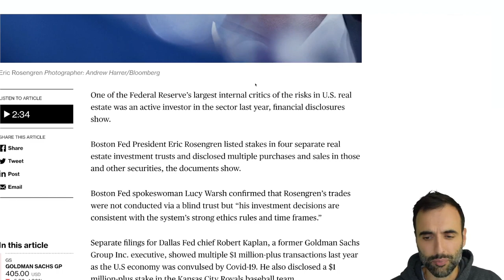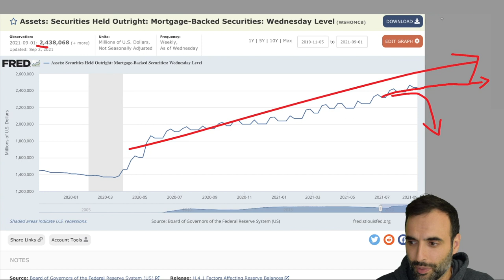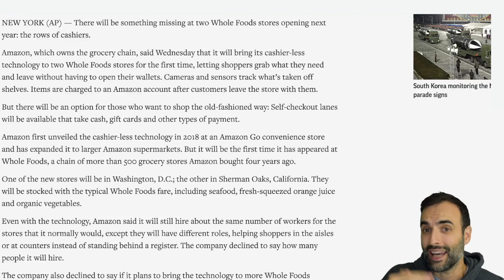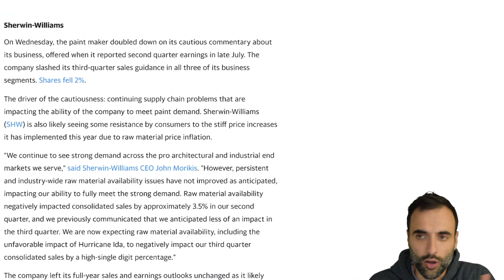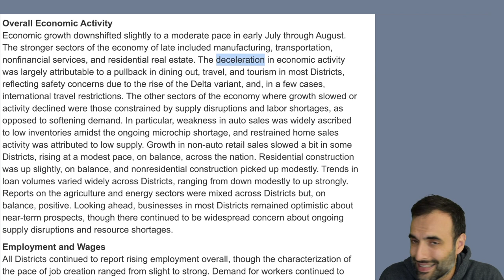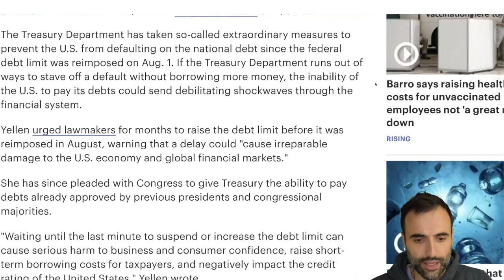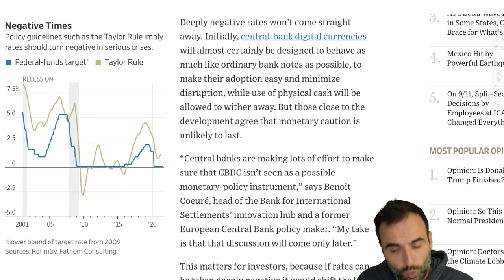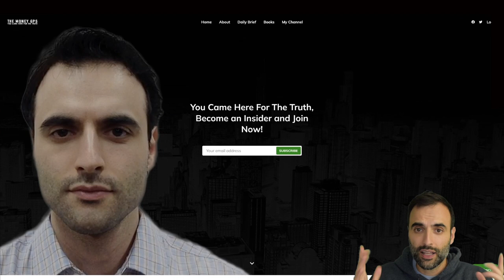The Global Economic Collapse Means No Jobs, Cashless Society, and Endless Debt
GET THE 7 CRITICAL TIPS FOR FINANCIAL EDUCATION. SIGN UP FREE:
TOPICS AND TIMESTAMPS:
Dig Deep 0:00
FED OPEN SECRET 0:33
ECONOMIC HEADWINDS 3:54
DEBT 9:40

$GPS INSIGHTS
#1 THE ECONOMY IS ENTERING A NEW PHASE OF WEAKNESS
#2 STOCKS IGNORE EVERYTHING AND RELY ON MORE DEVALUATION
#3 PEOPLE MUST PREPARE FOR HIGHER DEBT LOADS AND SHORTAGES

Millions of people have lost their unemployment benefits. The U.S. consumer is maxed out. They need more stimulus in order to continue this economy. And of course, stocks need their artificial boost as well. The U.S. consumer is maxed out. Consumer sentiment is down heavily. Real estate continues to increase in price right now as we see low interest rates keep this going. There is upward pressure on markets right now globally because of the inflation of the money supply. As a result, we are finding prices of just about everything being higher. Money, cash, debt is coming into the markets at this time finding its way into stocks, bonds, real estate. Social security is running out of money. Pension funds are not keeping up with inflation.